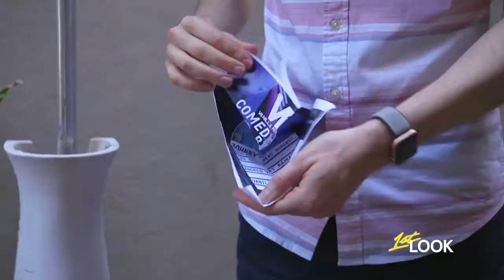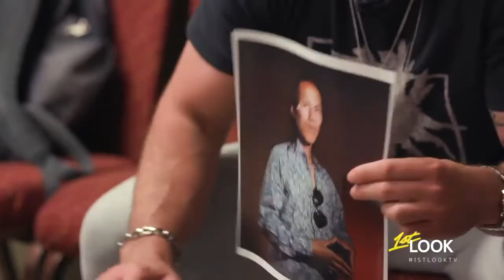Versace Kolache vs Johnny Bananas Rap Battle on NBC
Me putting over J-Bans at the club with a sick legal burn on NBC's first look. Yes it's all scripted- nothing is sacred.
Special thanks to my homies Vanilla Presley, MC Lunchboxx, Tai Nguyen, Rob Gagnon,  and Angelo Vescio for showin up and showin out...and thanks Johnny Banono I'll get you back one day you son of a betch.